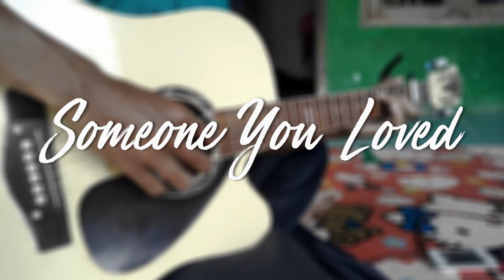(Lewis Capaldi) Someone You Loved - Fingerstyle Cover